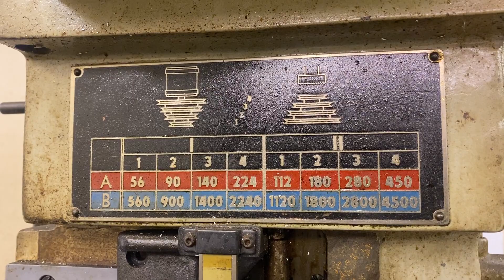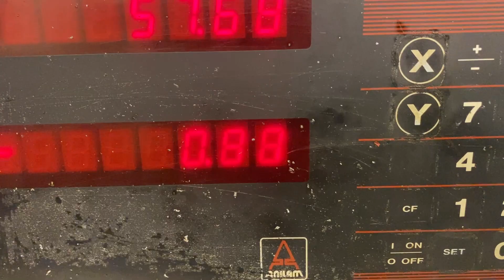TOS FNK 25